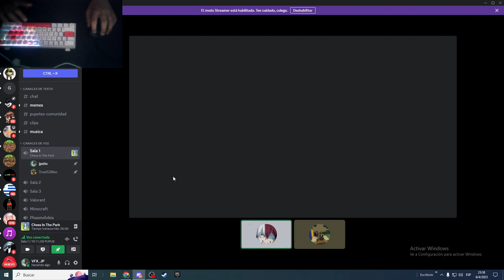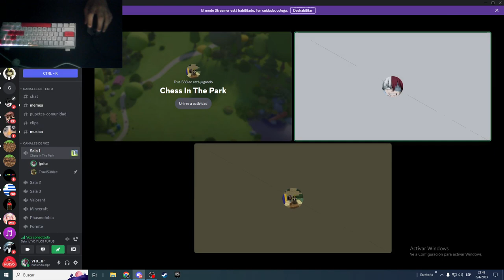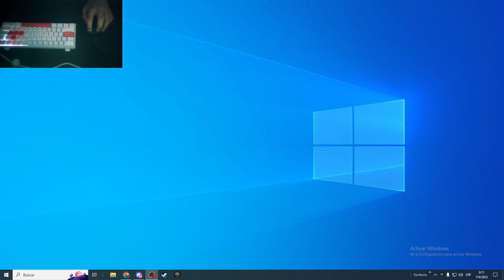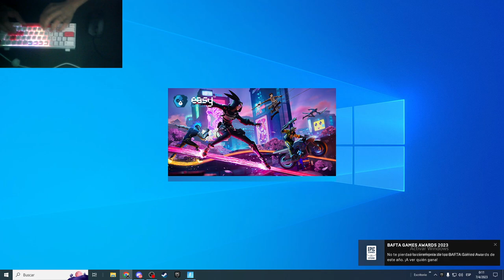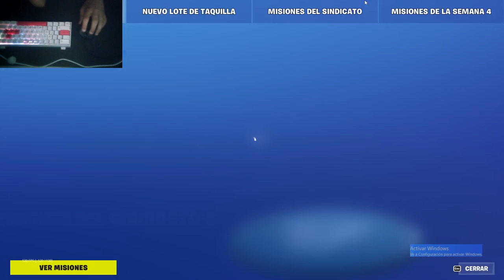Ajedrez y Fortnite